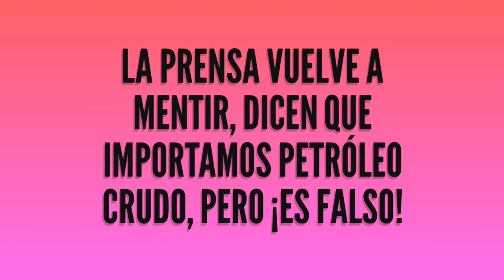¡INCREÍBLE! PRENSA VUELVE A MENTIR SOBRE EL GOBIERNO, AMLO LO DESCUBRE Y LOS CORRIGE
En este video el Presidente de México Lic. Andrés Manuel López Obrador desmiente una nota de la prensa sobre la importación de petróleo crudo en México.

(11 octubre del 2019)